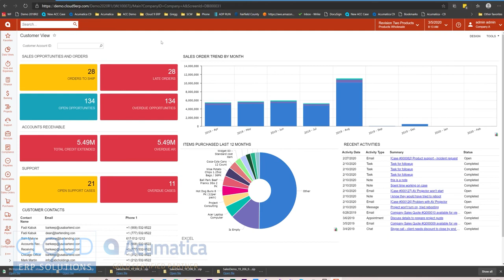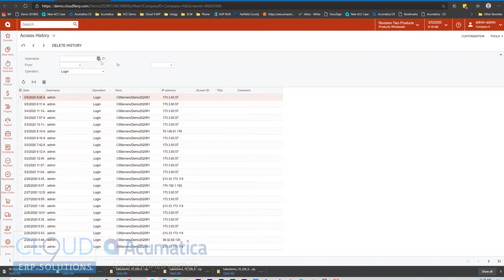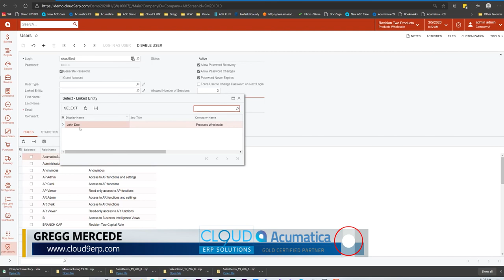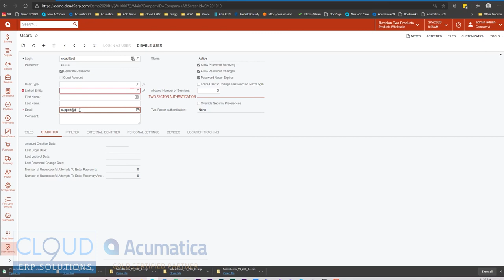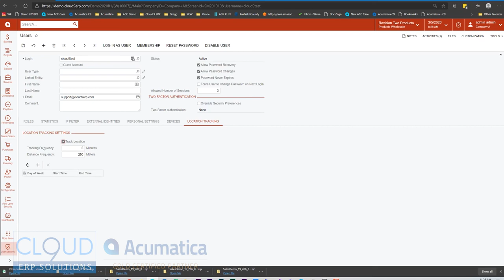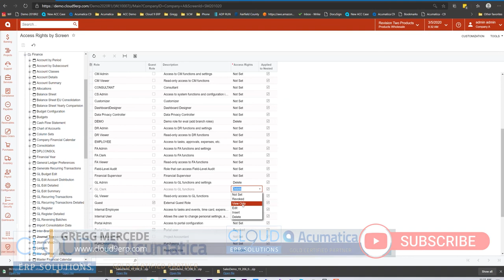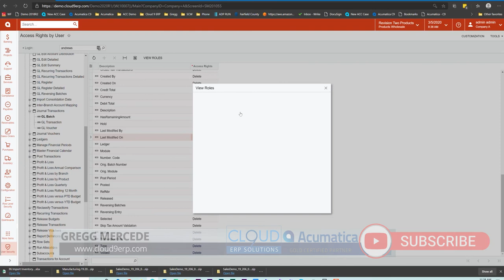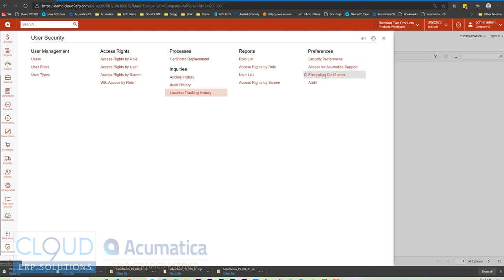Acumatica - User Security Basics